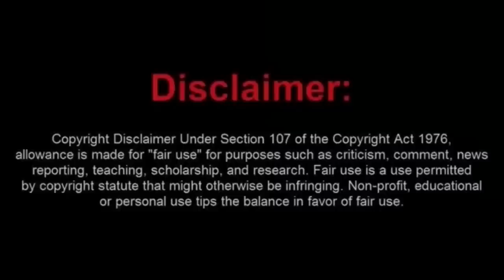A Real Blockhead Arrested After He Thought It was Ok To Drive With a Revoked License.